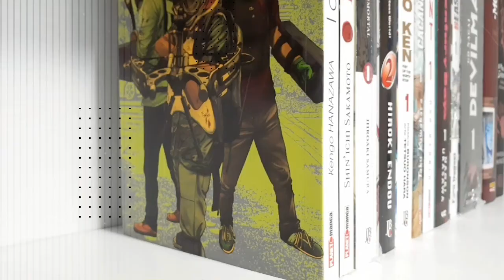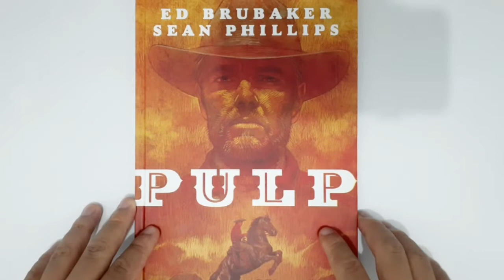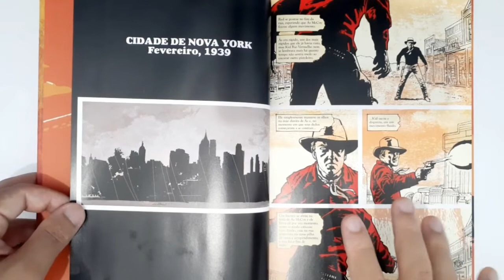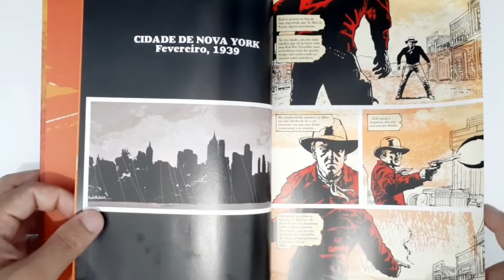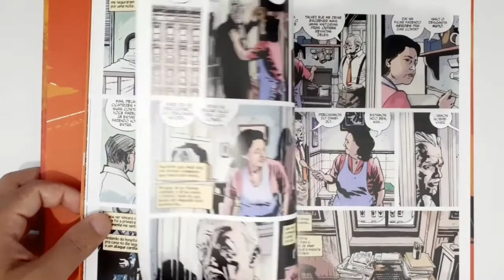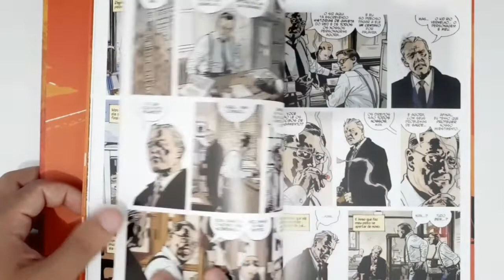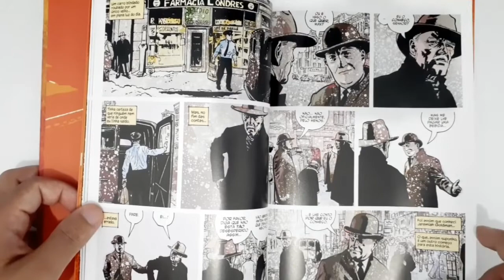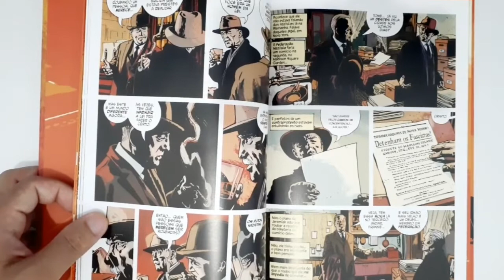PULP | EDITORA MINO | ED BRUBAKER & SEAN PHILLIPS!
Caso você não conheça, indico dois sites incríveis que irão lhe ajudar a encontrar aquele(a) mangá/hq que falta na sua coleção!